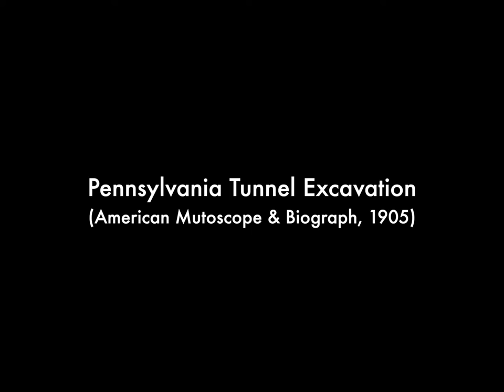Pennsylvania Tunnel Excavation (1905)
This film employs a 180-degree pan shot of the excavation site of New York's Pennsylvania Station, and includes shots of the narrow-gauge train used to haul debris from the tunnels under construction. Work began in 1904, and when completed in September of 1910 the station would span from 31st to 33rd Streets, and from 7th to 8th Avenue, an area of approximately 300,000 square feet.